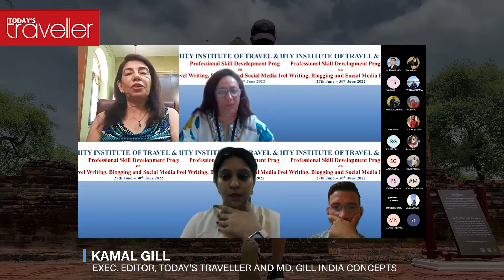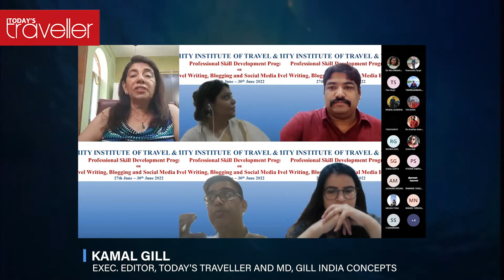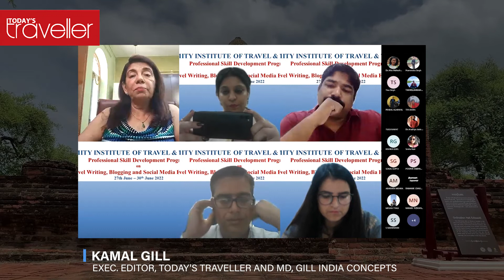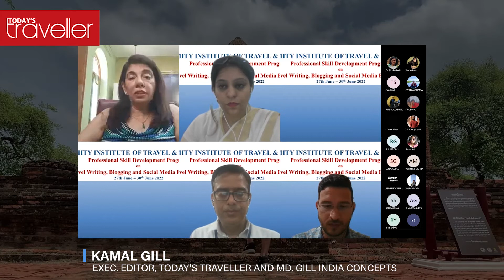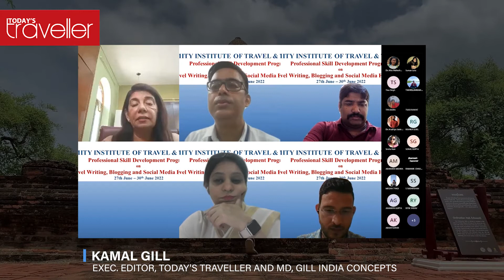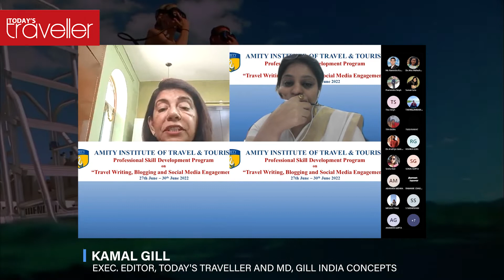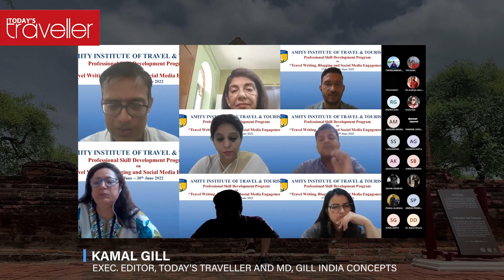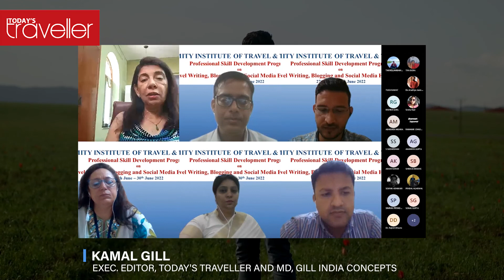Kamal Gill - Chief Guest - Online Professional Skill Development Course - Amity University Noida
It was a great experience for our Exec Editor and MD, Today's Traveller and Gill India Group to speak to students at the Amity University on a really relevant subject "Travel writing, Blogging and Social Media Management".

An interactive discussion followed which reflected high energy and awareness among students on subjects close to their hearts.

Said Kamal Gill, "Thank you Amity University for this wonderful opportunity. it is great that you have a course on this important subject which helps skill development and job opportunities."